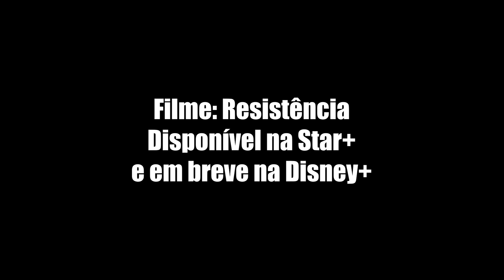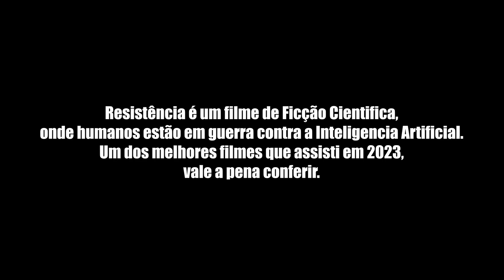Incrível! Esse filme é o mais ambicioso dos últimos tempos e já está disponível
Nome do filme: Resistência
Disponível na Star+ e em breve na Disney+